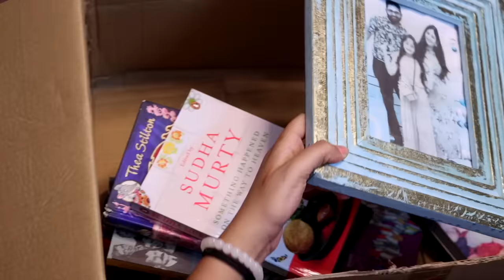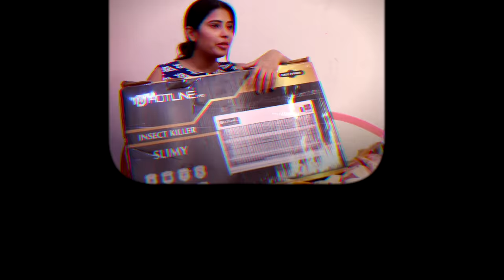LIFE Without PAPA - Choti vs Badi BEHAN | Emotional Family Movie | MyMissAnand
Betiyaan apne PAPA ke bahut close hoti hein ye hum sab jante hein. Or agar kisi karan ye bond toot jaaye ya kuch aisi unhoni ho jaye ki Papa kahin chale jayein. Kya Anantya jhel payegi ye kumi apni life mein dekhne ke liye video end tak dekhna...FOR BIG DRAMA
To is baar maa ke liye video ko like karna